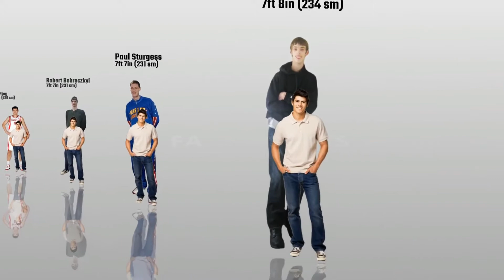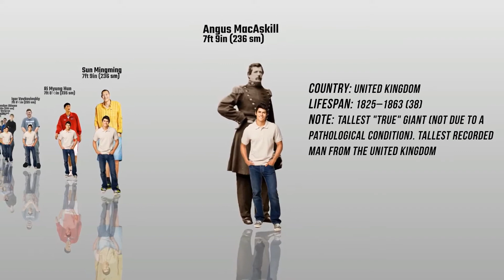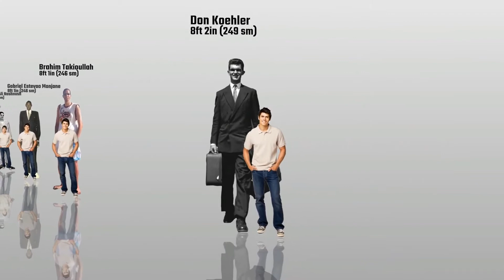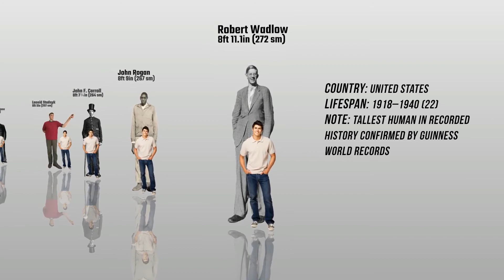TALLEST people in the WORLD comparison World Data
FACTS. something that actually exists; reality; truth: Your fears have no basis in fact. something is known to exist or to have happened: Space travel is now a fact. a truth known by actual experience or observation; something known to be true: Scientists gather facts about plant growth.
Most countries use the metric system to measure height. Still, three countries have yet to break their dedication and loyalty to the imperial system measurements. These three countries are Liberia, Myanmar, and the United States of America. Even though the metric system is the most common measurement system, we will include the average height by country in both metric units and imperial units.

For clarification, the imperial system measures height by way of feet and inches, whereas the metric system uses meters and centimeters. These measurement units are not hard to switch between, but countries tend to stick to one over the other to maintain consistency. The ten tallest countries, with the first one being the country with the tallest average human height in the world.

OUR OTHER EDUCATIONAL YOUTUBE CHANNEL

DATA SOURCE - FACT K STATS AND WIKIPEDIA

About: This channel is for FACT K STATS (Informative videos). New Video is Posted :). Keep supporting.

Some ideal statements to add in the description of your video, in case you are using someone else's content in it can be:

If you have copyright issued for your own content in the video then you can simply write an EMAIL IF YOU HAVE ANY QUIRY OR PROBLEM.